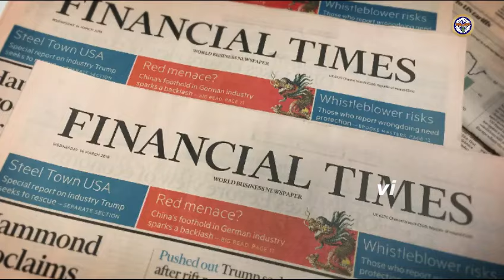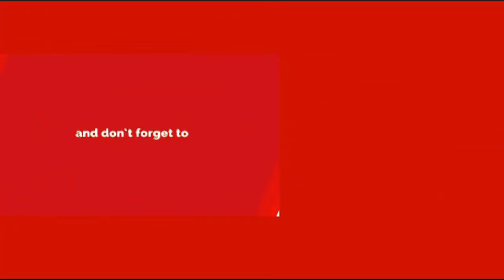మరోసారి 72 ఏళ్ల స్నేహాన్ని సైతం పక్కనబెట్టి డైరెక్ట్ గా ధమ్కీ ఇచ్చిన రష్యా.! భారత్ ప్రతీకారం చూస్తే